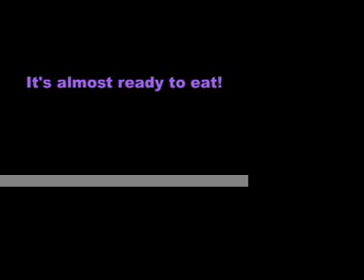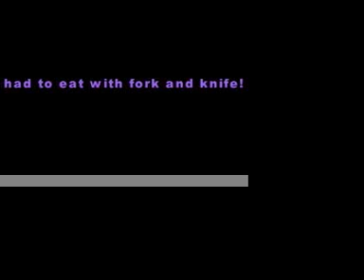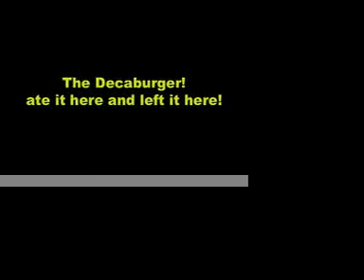Decaburger - 10 patty burger - Sambone - Norfolk, VA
Got this on my b-day! DogNBurger agreed to build this burger for me. I had to lay out the instructions for it:

-2 sub rolls sliced: one top and the other, bottom.

-10 quarter pound beef patties.

-10 slices of American cheese.

-ketchup.

-1 small coke.

-plastic fork and knife.

-plenty of napkins.

After this feat, I went on to have a dodecaburger which was 12 patties. I'd paid for it both ways! Don't try this at home. Well, it would be better to try it at home because at least you're home and have the comforts of your own bathroom.